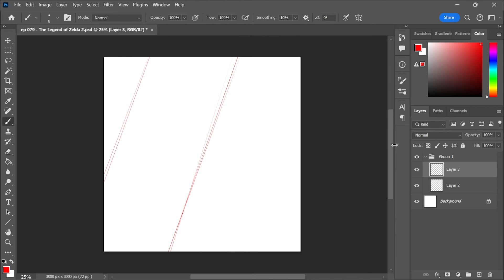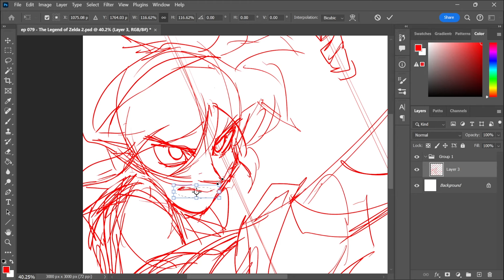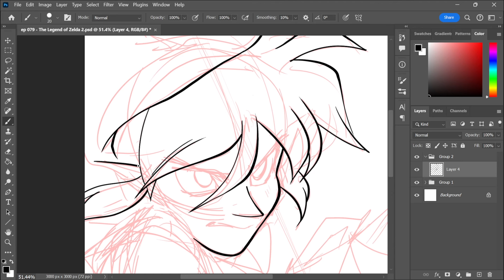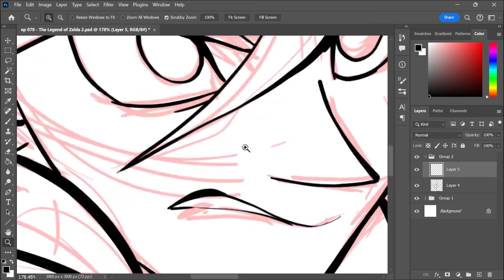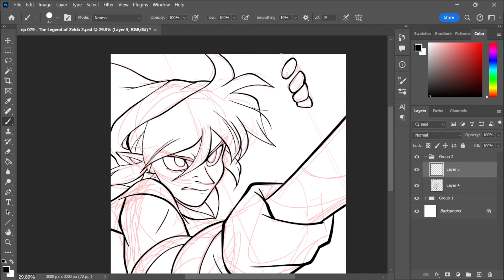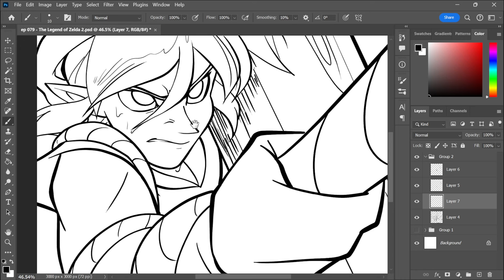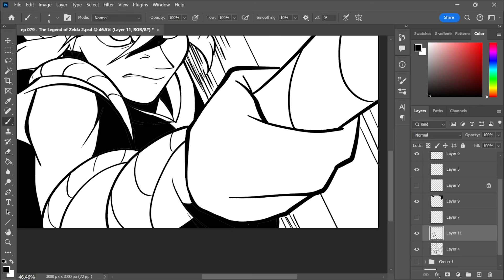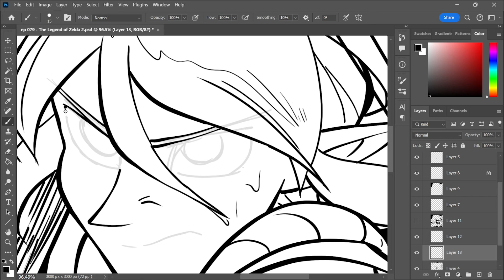Off the Cuff #079: Link's Awakening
Welcome to episode #079 in a series of videos where I'll be talking about various topics - ranging from past and future projects, to stories, to what I've been getting up to out & away from the magical interwebs!

Today's topic: a certain legendary (heh) game series I missed out on playing as a kid, but got to experience for the first time as an adult: The Legend of Zelda!

If you guys are at all curious about my art process, or have questions about things you'd like to hear me talk about in one of these videos, please leave a comment and let me know!